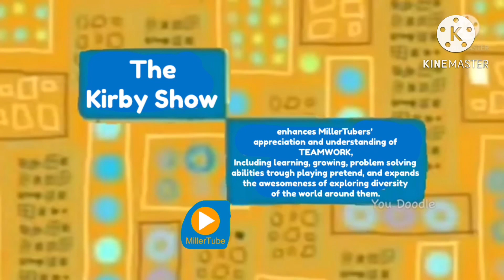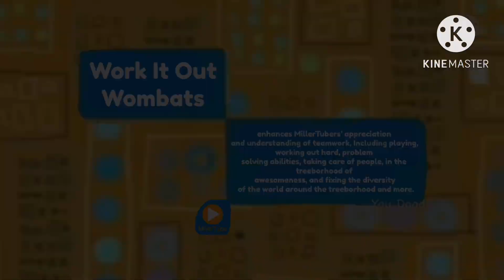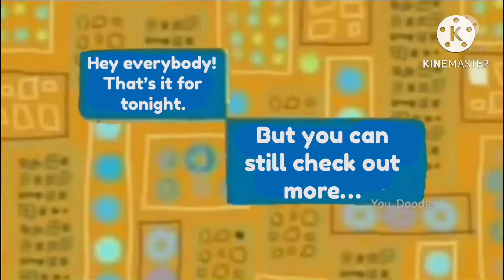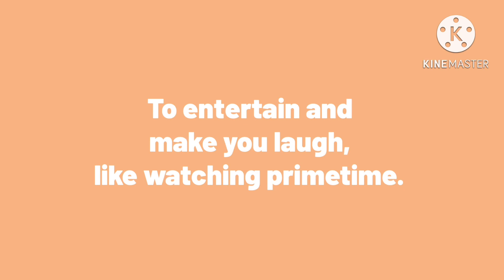MillerTube TV Continuty (July 12th 2023)